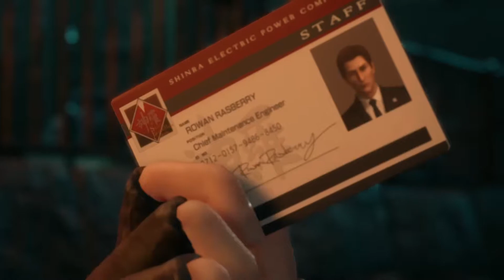PENGALIHAN UNTUK JESSIE - CHAPTER 4 - FINAL FANTASY 7 REMAKE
haiii.
untuk chapter 4 ini.. lebih berfokus membantu misi jessie seperti pengalihan.. sementara jessie menyelesaikan bagian na..
cita2 jessie, flashback cloud & tifa, duel with roche, kejadian di slums dll...